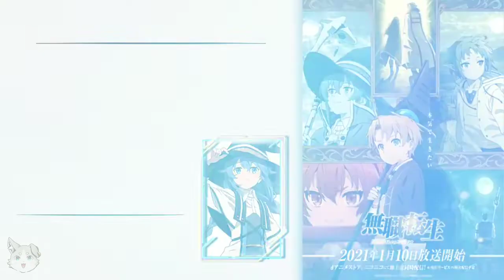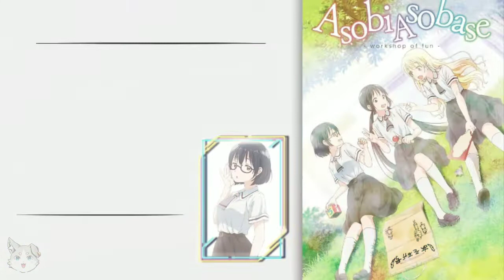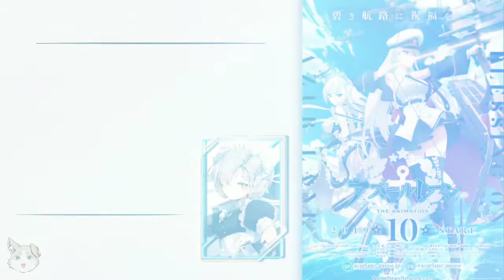[SUB INDO] | Konomi Kohara Anime Voice Actress | 小原 好美 | Part 1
Konomi Kohara Anime Voice Actress
1. Roxy Migurdia (Mushoku Tensei: Isekai Ittara Honki Dasu)
2. Chika Fujiwara (Kaguya-sama wa Kokurasetai?: Tensai-tachi no Renai Zunousen)
3. Kasumi Nomura (Asobi Asobase)
4. Akane Mizuno (Tsuki ga Kirei)
5. Sheffield (Azur Lane)